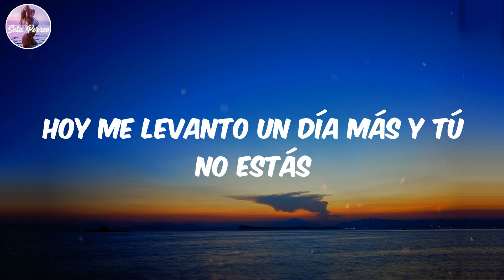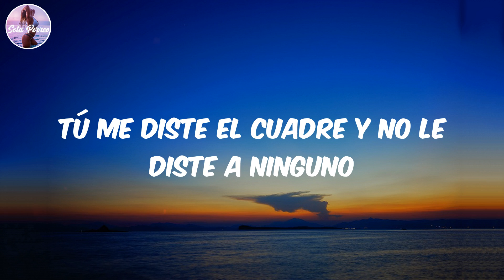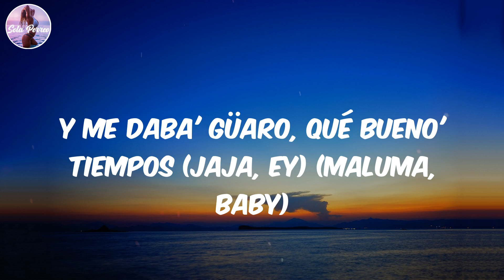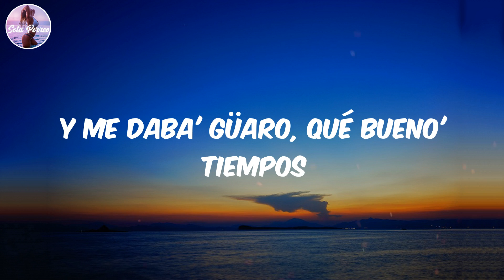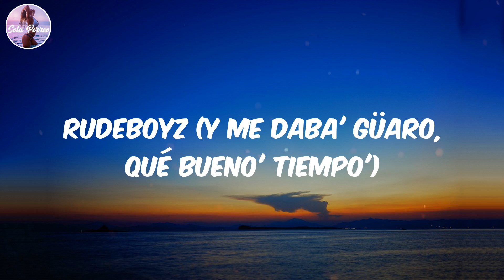(Lyrics/Letra) Mojando Asientos (feat. Feid) - Maluma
Lyrics:
(Maluma, dice)
Hoy me levanto un día más y tú no estás
Eres el sueño 'el cual no quiero despertar
En otra vida yo te elegiría igual
No está de más que lo volvamos a intentar
Por más que duela
Busquemo' la manera
Resolvamos el problema
Sé que me quiere' aunque no quieras (jaja)
Bebé, volvamos
Pa' aquellos tiempos
Noche de travesuras allá en mi carro
Mojando asientos
Sé que tú lo recuerdas
Como yo lo recuerdo
Yo te pasaba el Phillie
Y me daba' güaro, qué bueno' tiempos (jaja) (ey)
Cuando otro man toque tu piel
¿Pensará' en mí estando con él?
Dime, dime
Dime qué va' a hacer
¿Pensará' en mí estando con él? (Suena)
Dime (wow), dime
Tú sirviéndome güaro y yo pasándote el humo
El taxi pa' tu casa, pa' la 301 (wow)
Tú me diste el cuadre y no le diste a ninguno
Yo te mandaba krippy y tú foticos del culo (yeah)
Contigo en noche buena
Me llevaste pa' donde tu abuela
Te perdiste la uni' de buena
Tú sabe' que en Enviga'o cooperan
Y me dijeron que 'tás soltera
Quiero bajarte esa bellaquera
Yo sé que tengo chavo' en la cartera
Pero quiero parchar contigo en el Lleras
Re-re-reina, mi amor, yo te extraño, bebé
Qué hijueputa chimba sería vernos otra vez
En serio, 'mor, no te vuelvas a perder
De tocarte no dejes a nadie break
Bebé, volvamo'
A aquello' tiempo'
Noche de travesura' aquí en mi carro
Mojando asientos
Y me daba' güaro, qué bueno' tiempos (jaja, ey) (Maluma, baby)
Tus foto' en el fondo las borré (Maluma)
Tus cartica' de cuaderno las guardé
La tanguita que me diste aquella ve'
La primera ve' que fuimo' a un motel
To' lo' recuerdos, cuando me tirabas por texto
"Recógeme despué' del concierto"
Estando con tus amiga' siempre te inventaba' pretexto'
Pa' terminar en mi apartamento
Busquemo' la manera
Resolvamos el problema
Sé que me quiere' aunque no quieras
Bebé, volvamos
Pa' aquellos tiempos
Mojando asientos
Y me daba' güaro, qué bueno' tiempos
(I miss and love you, baby) (dime qué vas a hacer)
Jajaja, Maluma, ba-ba-baby (cuando otro man toque tu piel)
(Dime, dime) jaja
Kevin ADG y Chan El Genio
Rudeboyz (aquello' tiempo')
Ily Wonder (Maluma, baby) (noche de travesura')
(Aquí en mi carro mojando asientos)
2040 y pico (sé que tú lo recuerdas como yo lo recuerdo)
RudeBoyz (y me daba' güaro, qué bueno' tiempo')
Ily Wonder